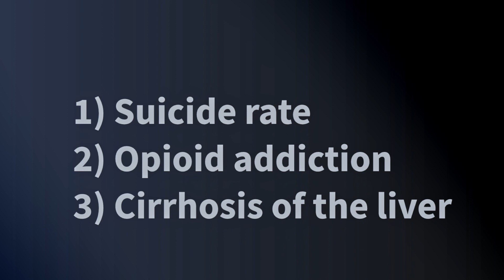You Were Born for This - Fr. John Riccardo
Fr. John Riccardo is a priest of the Archdiocese of Detroit. He is the Founder and Executive Director of ACTS XXIX, a non-profit apostolate that helps to reclaim the world for Christ by equipping clergy and lay leaders for the new “apostolic” age in which we live. His talk is titled “You Were Born for This.” Fr John has a dynamic message that is clear and simple yet challenging. Before ACTS XXIX, Fr John was a pastor of a parish that saw over 2500 go through their Alpha course.

Proclaim is an evangelization movement in the Archdiocese of Vancouver, inspiring and equipping disciples to share the Gospel in their communities. To learn more about Proclaim you can go